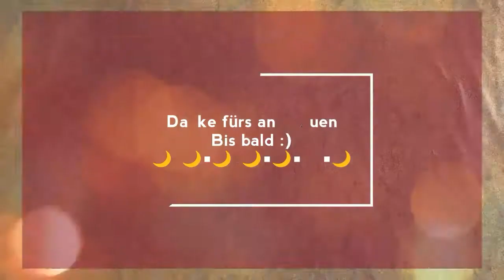Protein-Kaiserschmarrn [Low-Carb-Rezept]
Hi Leute:)

Herzlich Willkommen zu einem neuen Low Carb Rezept Video:)
Wenn ihr das Rezept ausprobiert habt lasst mich wissen wie es euch geschmeckt hat:)
Dann viel Freude mit dem Video:)

Hier nochmal die Mengenangaben:
2 Eier
20g Kokosraspeln
40g Eiweiß-pulver
100 ml Milch
Süßungsmittel nach Wahl